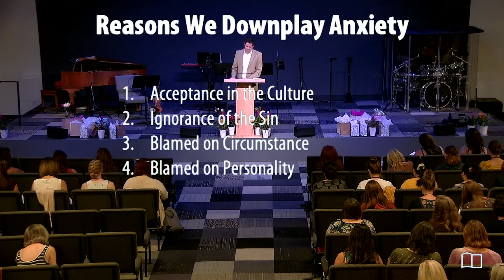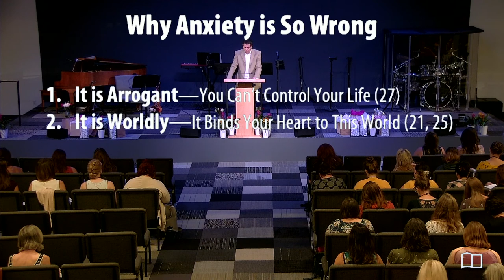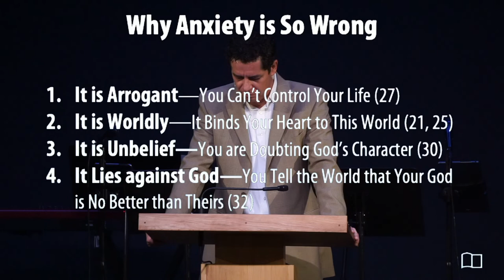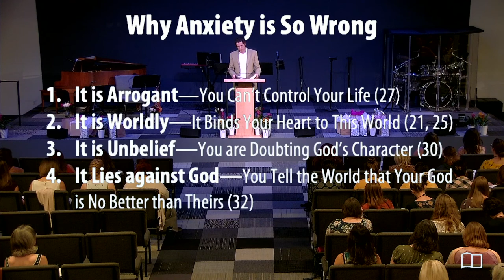2021 Women's Conference - Session 1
Conference: Killing Fear and Anxiety
Title: What's So WIcked About Anxiety
Teacher: Jonathan Anderson